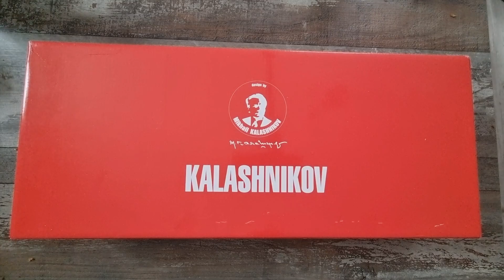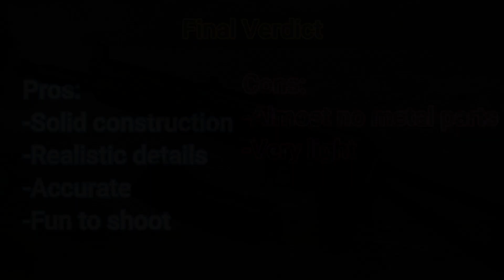Airsoft Review: Cybergun AK74u Spring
Check gut bis Channel here @ScottBuckley